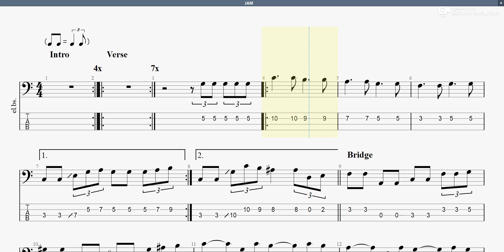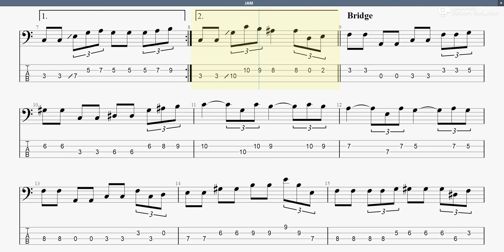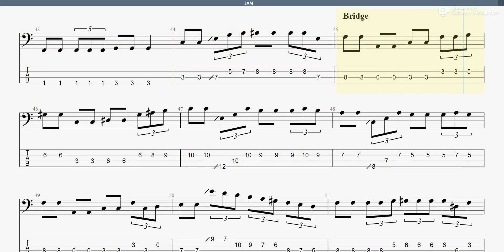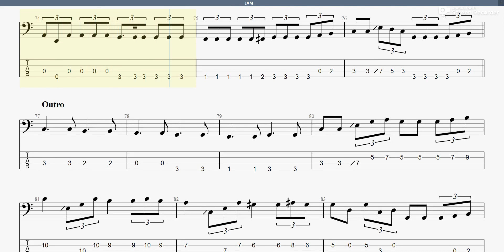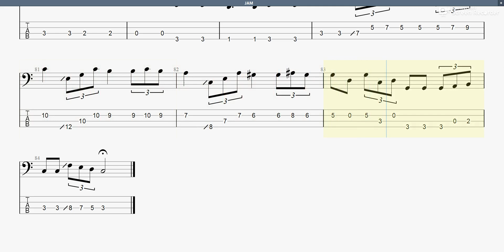JAM 【THE YELLOW MONKEY】 ベースtab譜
THE YELLOW MONKEYの｢JAM｣ベースtab譜です

JAM THEYELLOWMONKEY ベースtab譜 まっきんチャンネルをより応援されたい方はメンバーシップ登録よろしくお願いします